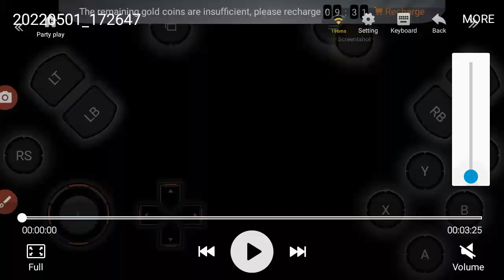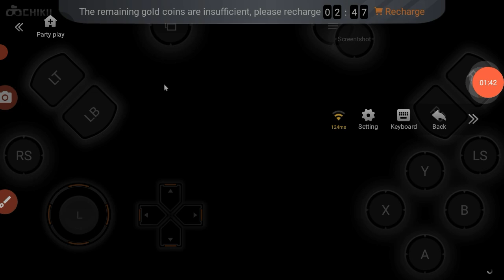booster car location chikki